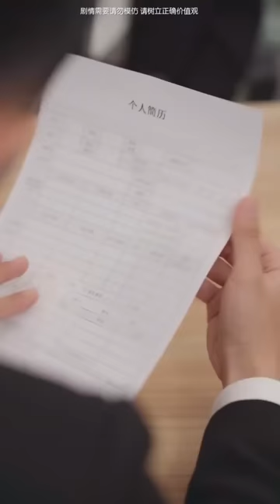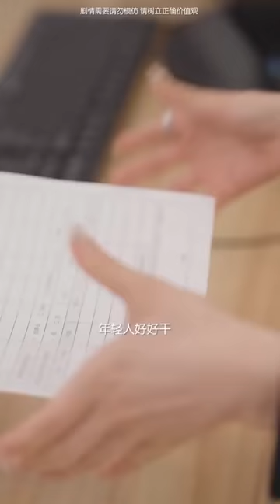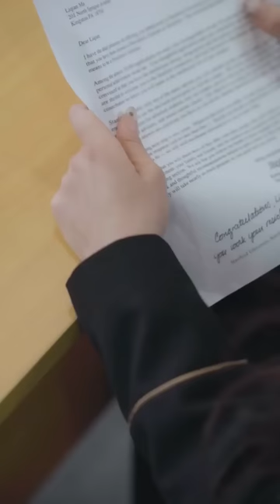富家小姐参加前任的婚礼，竟被渣男当场羞辱，霸总挺身实力护妻，帅爆了！【魔女月野】